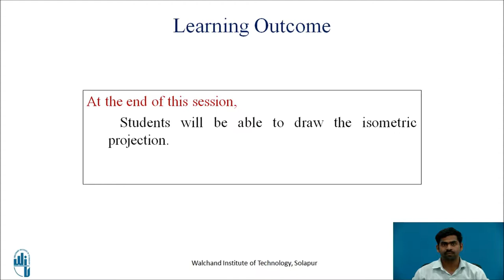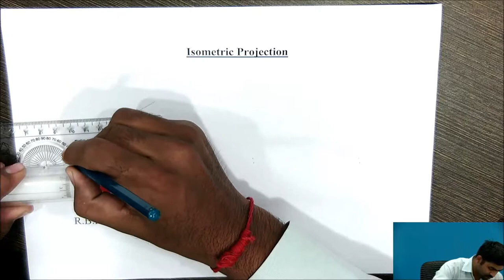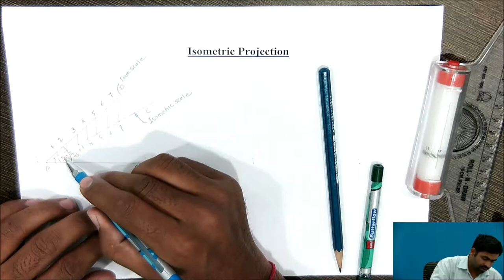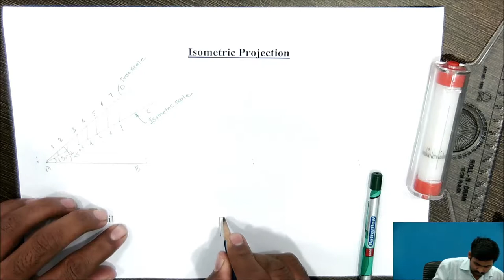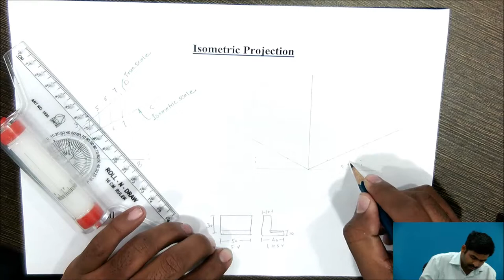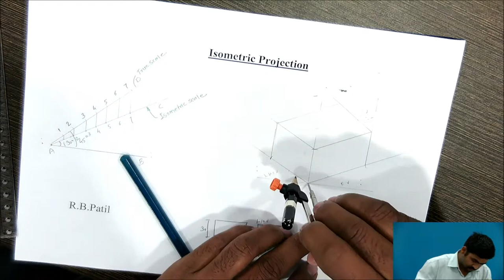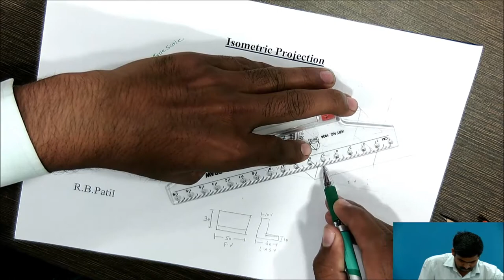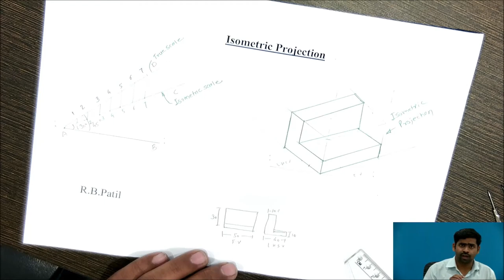Isometric Projection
Mr. R. B. Patil,
Assistant Professor,